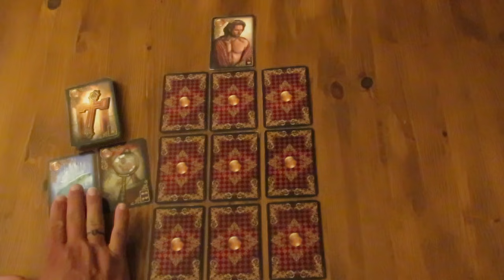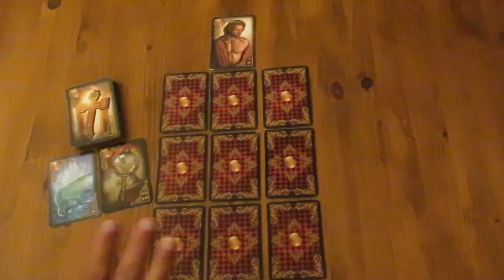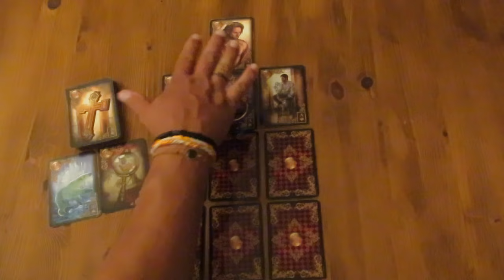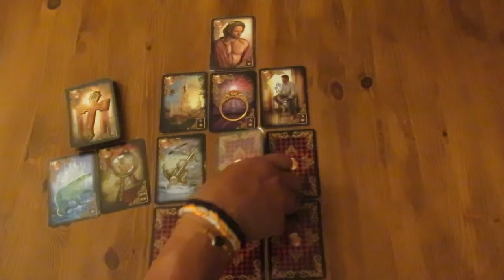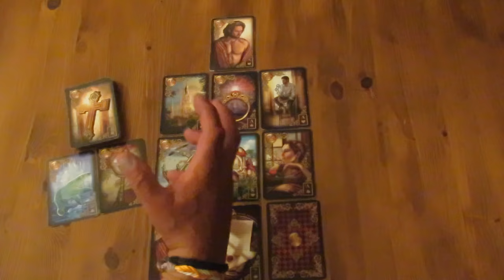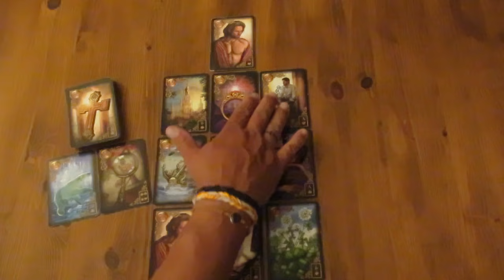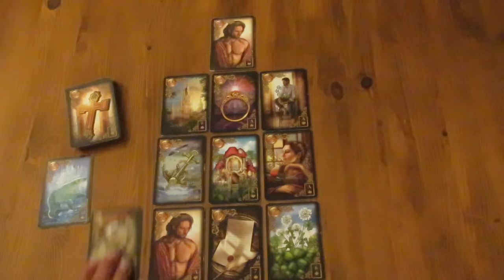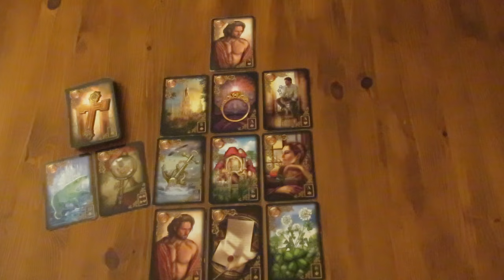Micha's Mittwochs-Impuls- In welcher Energie befindet sich dein Herzensmensch aktuell? 18.08.2021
oder:
BIC: CAIXESBBXXX